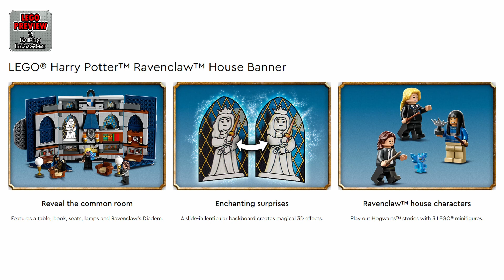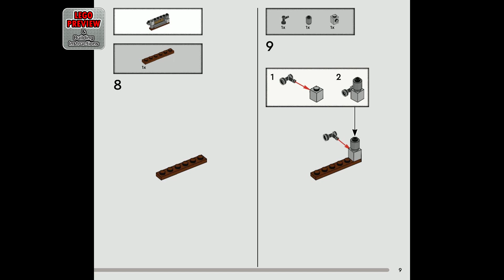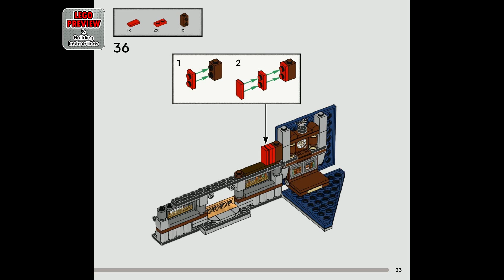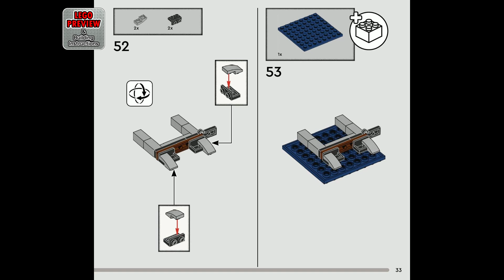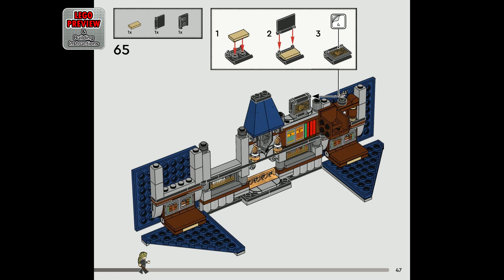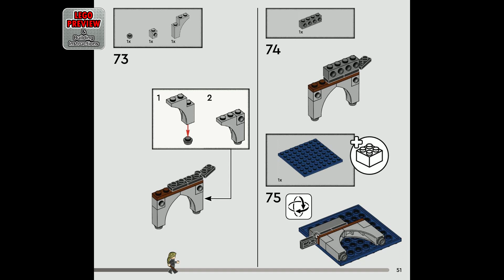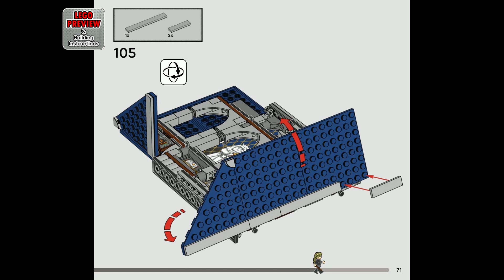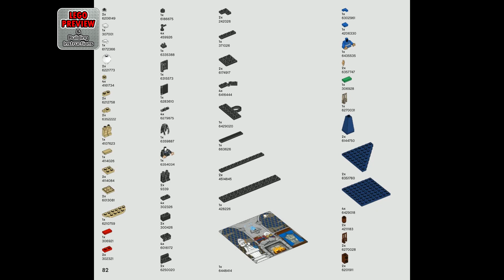PREVIEW: 76411, LEGO Harry Potter Ravenclaw House Banner & Building Instructions! LEGO 2023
Today we bring you a preview of the LEGO Harry Potter Ravenclaw House Banner and its building instructions.

Here you will find complete instructions for assembling the LEGO Set 76411, Harry Potter Ravenclaw House Banner.

Fans can demonstrate their Ravenclaw house pride with this LEGO® Harry Potter house banner (76411). It features a printed tile with the Ravenclaw crest and a hanger to display it on the wall. The brick-built banner also opens to reveal a detailed recreation of the grand Ravenclaw common room with a table, book, 2 seats and 2 lamps, plus Ravenclaw’s Diadem. A slide-in lenticular backboard creates magical 3D effects, such as the illusion of depth through the windows and flickering flames in thefireplace. Bring the scene to life with Cho Chang, Luna Lovegood and Michael Corner minifigures, plus a Cornish Pixie element.

Collectible toy
This easily portable LEGO Harry Potter playset makes a cool everyday gift for kids aged 9 and up and is 1 of 4 Hogwarts house banners to collect.

00:00 - PREVIEW: LEGO Harry Potter Ravenclaw House Banner - LEGO Set 76411
00:52 - Tips for an easier building
01:37 - Building instructions